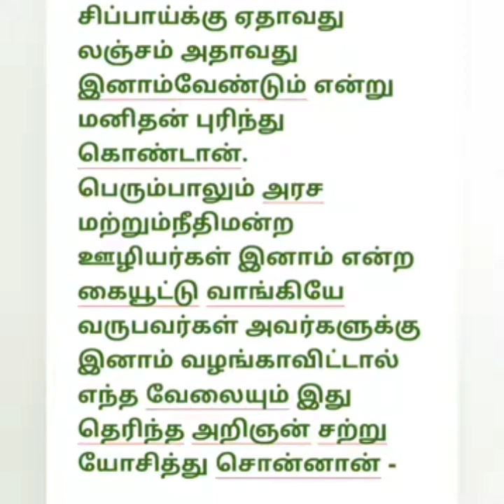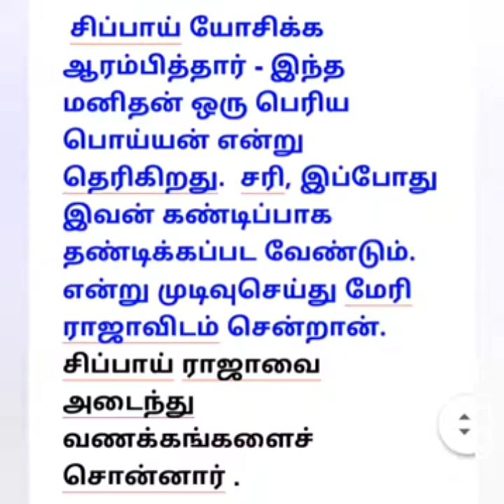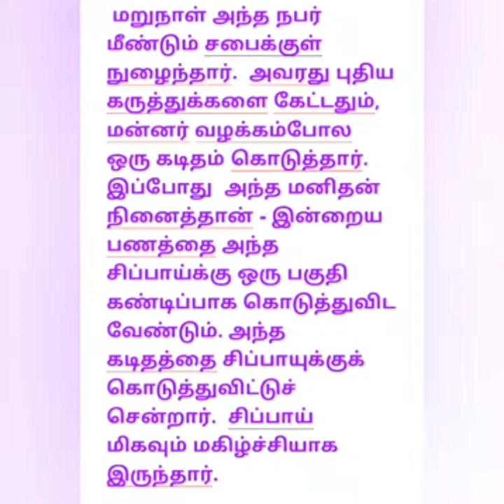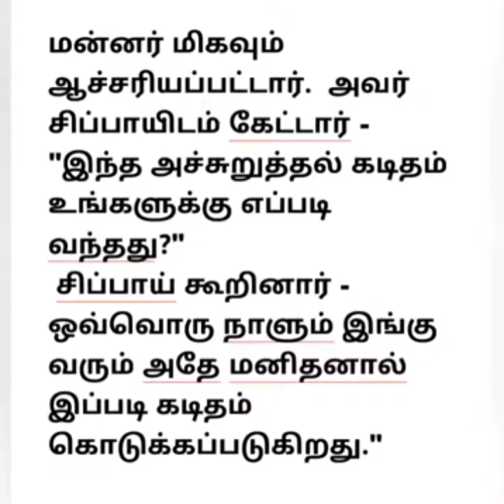தானம் கேட்டால் தண்டனை - சிறுகதை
பணக்கார தண்டனை -அக்பர் பீர்பால்கதை
ஆடைக்கு மரியாதை - சிறுகதை
அங்குலிமால் -  புத்தர் கதைகள்

வயதான வேட்டை நாய் - சிறுகதை

கவியும் கஞ்சனும்-  சிறுகதை
நன்றிகள் இங்கே விற்கப்படுகின்றன -
சிறுகதை
மயில் தோப்பு - சிறுகதை
தாய் மனசு - சிறுகதை
அதிர்ச்சி வைத்தியம் -சிறுகதை
ஒரு நண்பனின் மனைவி -மதிவதனி
வாடகை வீடு - சிறுகதை
மேகம் கலைந்தது - சிறுகதை
கிறுக்கு சுப்ரமணி - சிறுகதை
இருளன் கலியன் -
பொண்ணு புடிச்சிருக்கு- சிறுகதை
கோமதி - சிறுகதை
தியாகி -சிறுகதை
முடிவல்ல ஆரம்பம்- சிறுகதை
பட்டு மாமி -சிறுகதை
அகதிகள் - சிறுகதை
மீனாட்சி ஆட்சி - சிறுகதை
புவனா என்று கூப்பிடுங்க -சிறுகதை
நடத்துனர்- சிறுகதை
ரயிலில் வந்த மருமகள்-சிறுகதை
வாரிசு - சிறுகதை
எலி வேட்டை - சிறுகதை
வர்க்கம் - சிறுகதை
 ஒருத்தி மட்டும் -சிறுகதை
கருப்பன்- சிறுகதை
தேடல் -சிறுகதை
சரியான தவறு - சிறுகதை
சிதறல்கள் -சிறுகதை
டாமியும் நானும் - சிறுகதை
மறு பதிப்பு -சிறுகதை
புதிய பூபாளம் - சிறுகதை
தமிழ் இனியன்-சிறுகதை
அண்ணன் ஒரு கோவில்- சிறுகதை
ஒற்றைக் கொம்பன் - சிறுகதை
படிச்ச மரம் - சிறுகதை
ஓடிப்போனவன் - சிறுகதை